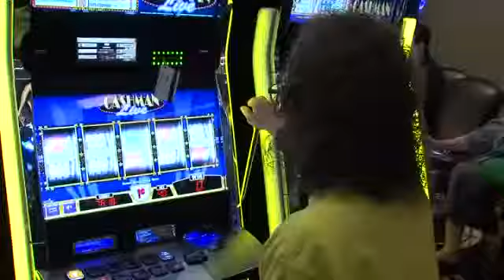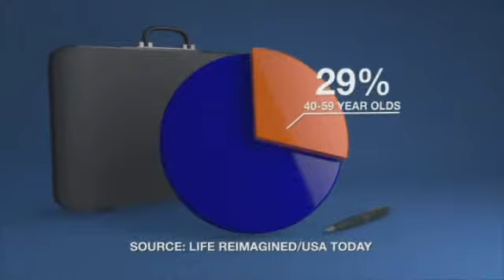Family 411: Career Change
CINCINNATI (Sheila Gray) -- People are working longer these days, some because they need the money, some because they're not ready to retire.

A recent study by shows about one third of Americans in their 40's and 50's are making plans to change careers.  Career experts say it's a chance to find your passion if you plan ahead.

Jim Rieder never imagined he'd be entertaining people for a living, but then he lost his medical sales position after 20 years on the job.

"It was very scary not knowing what the next step for me was going to be," says Jim.

It took Jim more than a year to find his new career as a senior executive host at Horseshoe Cincinnati.

His job description?  "I wine and dine and take care of some of our biggest players here."

Jim admits he didn't plan for this, but career experts say any worker of a certain age needs to have a plan.  Older workers make up a bigger share of people who've lost their jobs in the last year.  The Bureau of Labor Statistics says about one in five were 55 or older.  Career expert Julie Bauke of The Bauke Group says people should start thinking long before that -- in their 30's and 40's -- about what they want the rest of their career lives to look like.

She says, "It's easy to get on cruise control.  That's really dangerous."

Bauke says the older you are, the more important it is to PLAN your next career step and the step after that.  It might mean more training to keep the career you have - or making a job jump or two to get the new career you want.  If you want to hit the jackpot, do your research, be realistic about the cost, and make sure your family is on board.

"Sit down with your family members because leaving one career and going to another is generally not a decision you can make alone," says Bauke.

A recent poll by Life Reimagined found nearly one-third of workers in Jim's age group are planning career changes.  They cite reasons like work life balance, stress, and desire for new challenges.

Rieder says, "Every day I learn something new.  It's still a challenge."

At 50-something, Jim had a lot of doors slammed in his face before his lucky break, and he says,  "We were waking up every day just praying that nothing serious was going to happen to us."

But he found a company willing to gamble on his age and experience.  And Jim's casino career has an added benefit.  Hes have a great time.

AARP has a list of resources for older workers who are looking to change careers or find a job. CLICK HERE FOR LINK.

Follow Sheila Grey on Twitter @SheilaGrayTV, and LIKE her on Facebook.